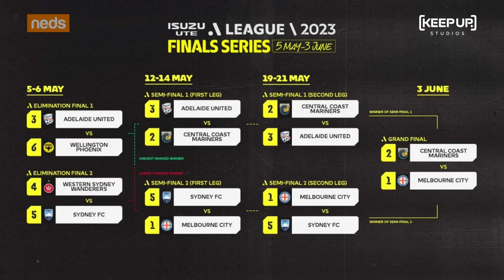Garby & Cornthwaite’s Combined XI Argument | A-League Agenda, brought to you by Neds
🥊 “We had a bit of an argument, and you’ve won out!”

Daniel Garb & Robbie Cornthwaite present A-League Agenda, brought to you by Neds.

Our Grand Final preview includes:

⚫️ City-Mariners Combined XI

⚫️ The “City weakness” Central Coast can “exploit”

⚫️ The “smoky” for the Joe Marston Medal

⚫️ “One of the biggest characters in the league’s history”

⚫️ Socceroos v Argentina places on the line